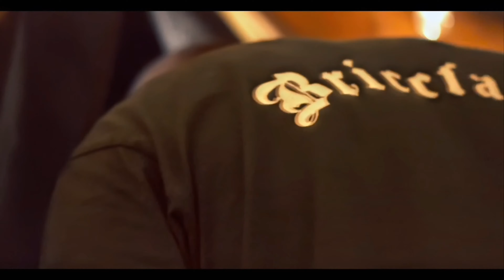38Maxx & Bravo The Kid -“DEAD MAN”(Music Video) Shot By: Kalifornication60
ALLGREEN ENTERTAINMENT PRESENTS
38 MAXX Featuring BRAVO THE KID
Atlanta,Ga 2022